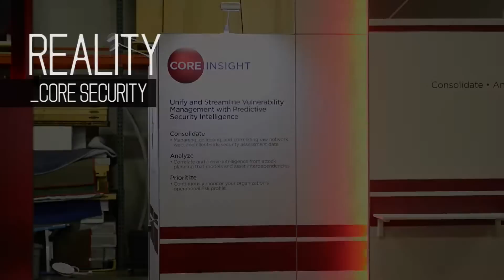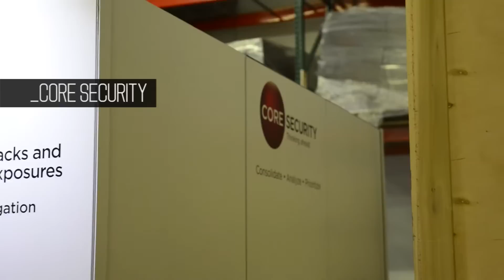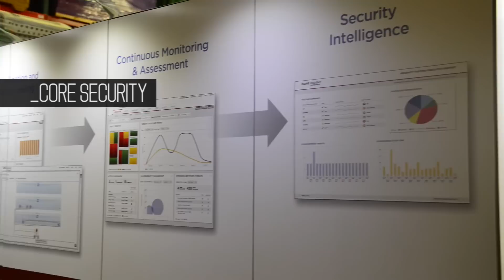Core Security: 20' x 20' Exhibit Rental for RSA 2013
20' x 20' trade show exhibit rental with 16' graphics tower, red LED lighting, private conference room surrounded by graphics, demo area with theater seating, and double-sided workstations on the perimeter.

ExpoMarketing has been a recognized trade show industry leader for the past 22 years and is certified as a women's business enterprise through the Women's Business Enterprise National Council (WBENC).

ExpoMarketing is more than just an exhibit house. We offer custom rental exhibits, custom built exhibits, large-format graphics, portable exhibits, banner stands, fulfillment programs, program management, logistics, design and creative services, and video production services.